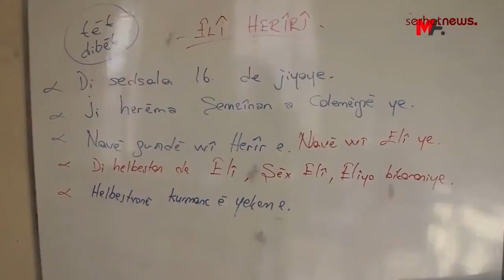Serokê Partiya Azadî Ayetullah Aşitî: Kurdistan kezeba me ye perçe nekin!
Serokê Giştî ya Partiya Azadî Ayetullah Aşitî  ku Tifaqa Azadî û Demokrasî ya Kurd  nirxand, diyar kir, “Îro ne roja birdoziya ye. Divê em hebûna xwe îspat bikin. Ew kesên ku dibêjin Kurdistan kezeba mine gereke kezeba xwe parçe neke”

Kanalımız, Türkiye ve dünyadaki gelişmeleri objektif ve tarafsız bir şekilde yayımlayan sitesinin resmi sayfasıdır.

Qanala me, rûpela fermî ya malpera yê ku geşedanên li Tirkiye û cîhanê bi avayekî objektîf û bêalî diweşîne ye.